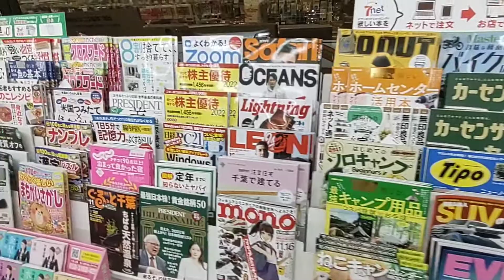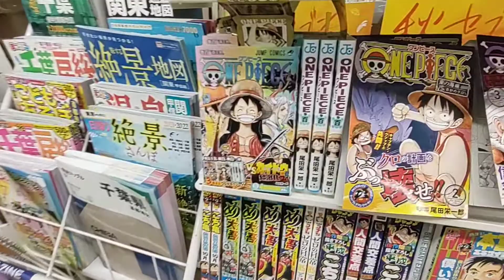Seven Eleven Store at Narita, Tokyo/ Best place to get food items. Indian in Japan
Pardon me for any discomfort in watching this video.